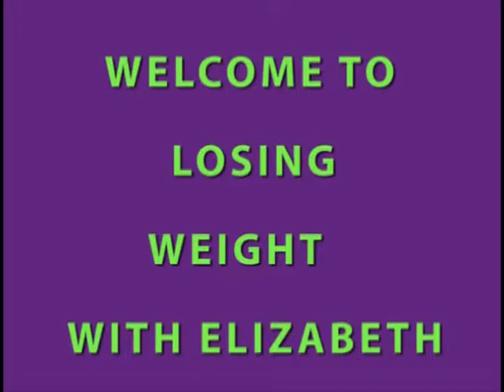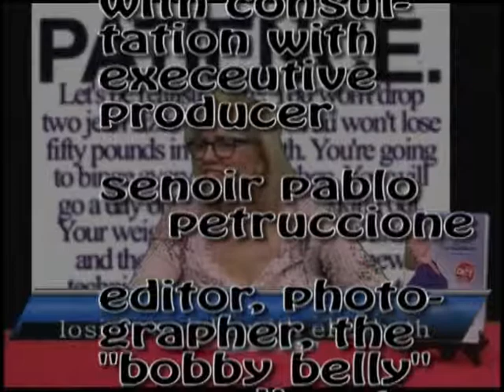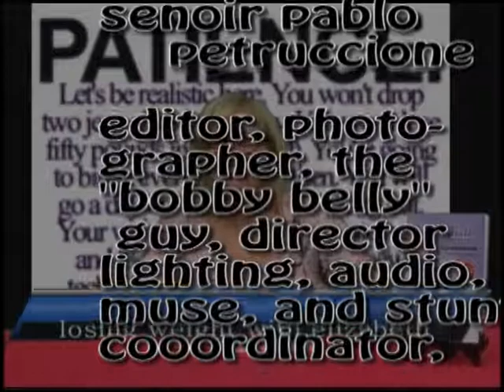VTS 01 1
Weight loss meeting about Patience.